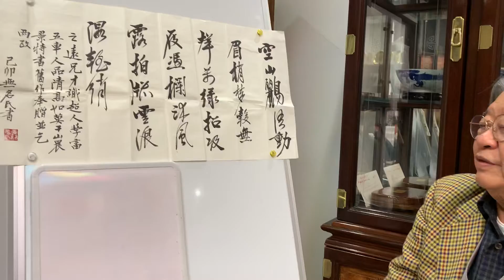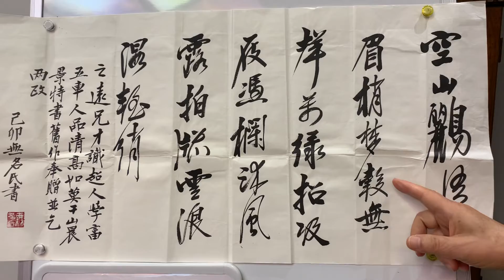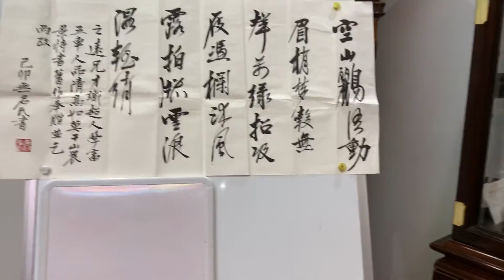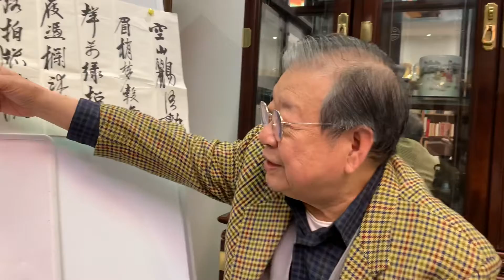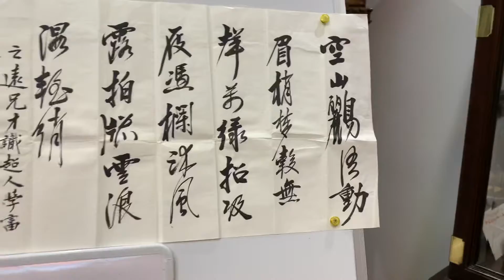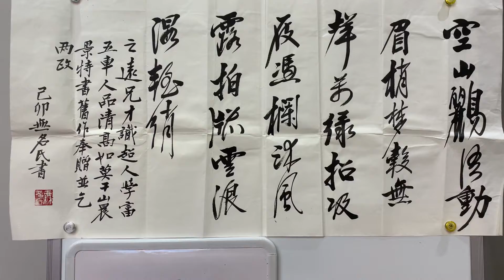「無奇不有集」：小說家之健筆，不一定亦與書家同健也。不敢諛詞誤眾。（35）